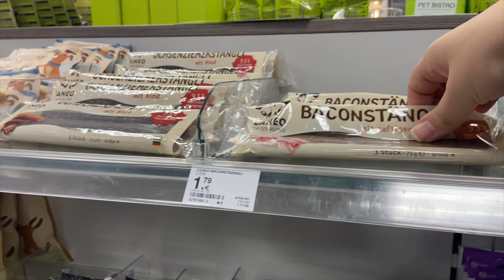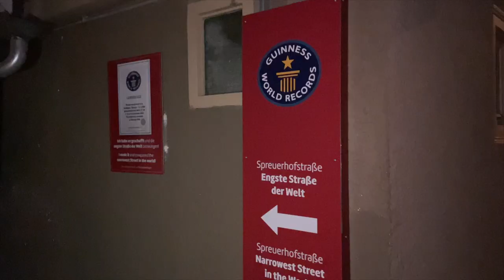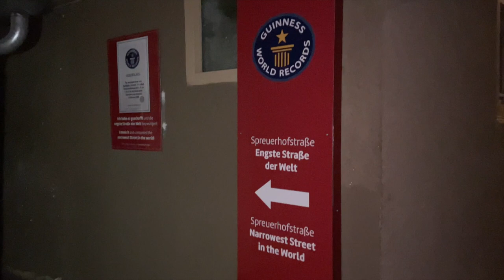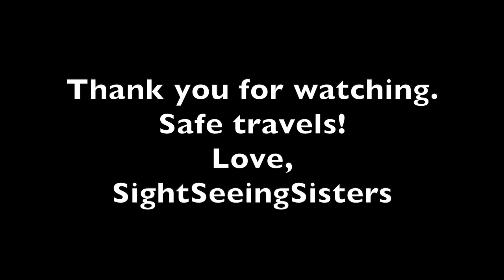Reutlingen vlog | Smallest street in the world!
Daily vlog where we take you along to the small city of reutlingen to sight see with us. Happy and Safe travels!